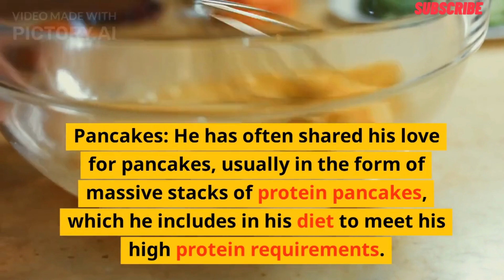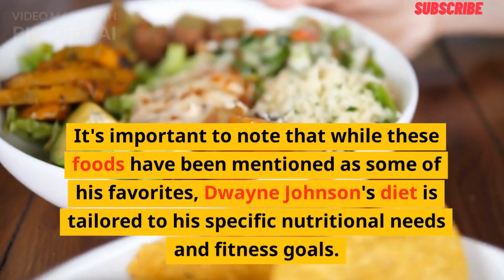Dwayne Johson, The Rock's Favourite Foods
Do you know the favourite foods of Dwayne Johnson, The Rock. In today's video we will be discussing about this topic.
Dwayne Johnson, also known as "The Rock," has been open about his diet and his favorite foods in various interviews and social media posts. While his eating habits have changed over time to meet his fitness goals and demanding workout routine, he has mentioned a few of his favorite foods.
uniqueinfo